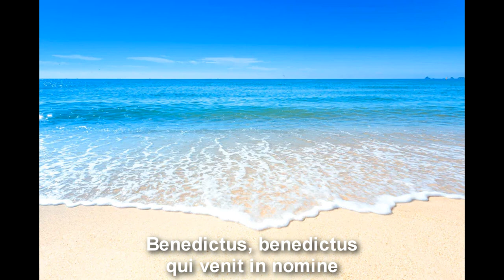Libera Sanctus cover by Eun Ji Lee/One girl sings 15 voices or more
완전 난장판임
댓글 오류나서 다시 올렸습니다
거의 대부분 청음으로 파트 외웠습니다
바빠서 내년 6월까지는 노래영상, 스태킹 영상 뜸하게 올라오거나 안 올라올 예정이에요

Worse than original song

instrumental